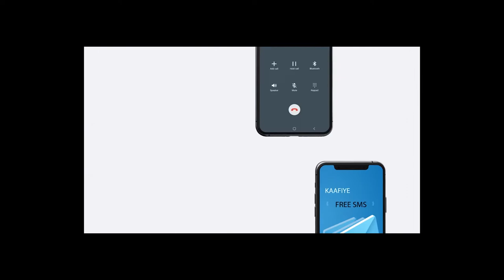Dagmada Ceerigaabo ayaa laga Doortay Maayirka iyo Ku Xigeenkiisa